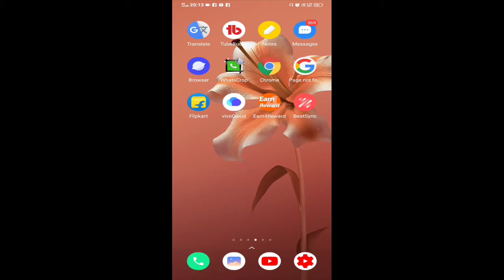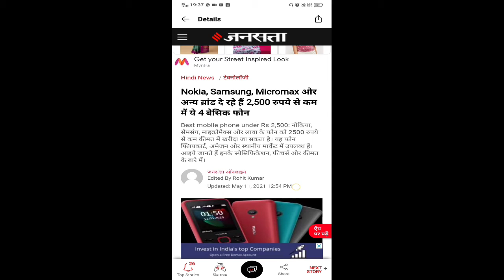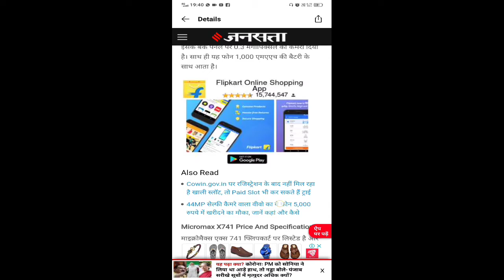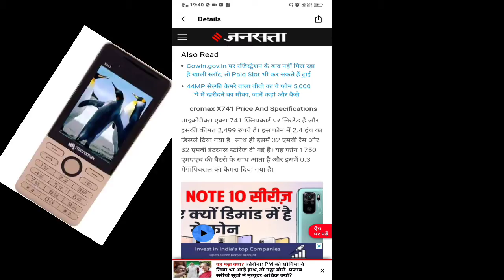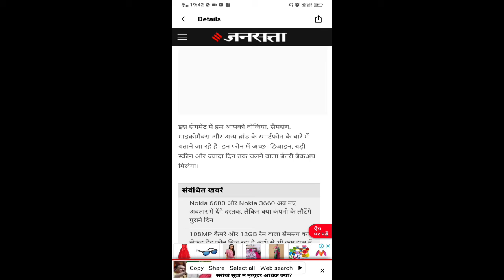आप ले सकते हो 2500 से कम में यह 4 फोन। Best phone under 2500 simple process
Aout video

Friends.
                      On
                      Aap dekh rahe h Pintu sountics ko aur maine apko bataya ki. आप ले सकते हो 2500 से कम में यह 4 फोन। Best phone under 2500

 Your